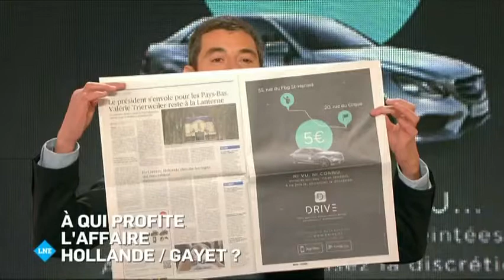Drive à la Nouvelle édition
Ni Vu Ni Connu, utilisez Drive ;)